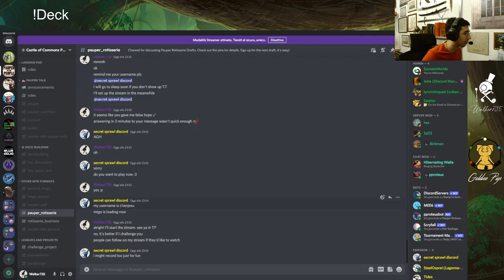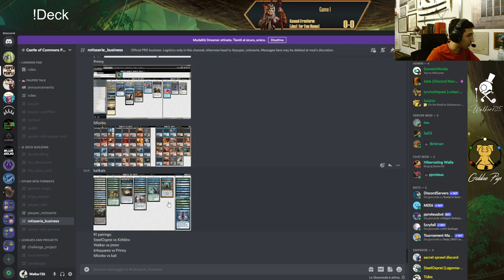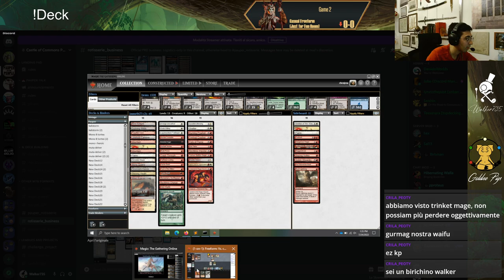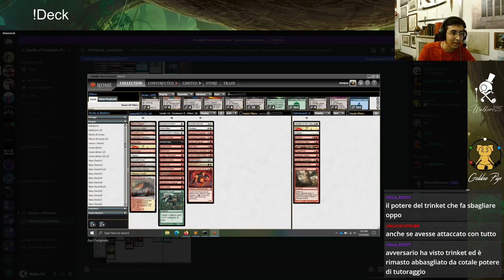Pauper Rotisserie Draft: Match 1